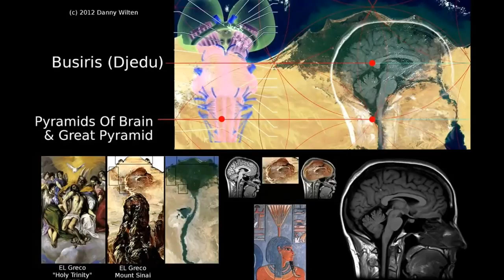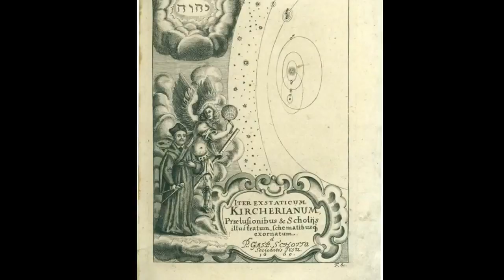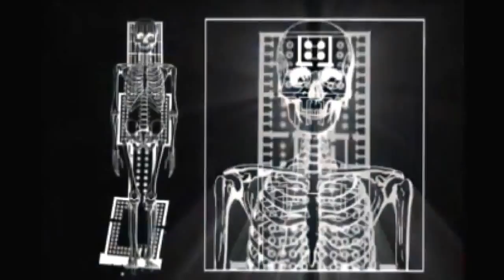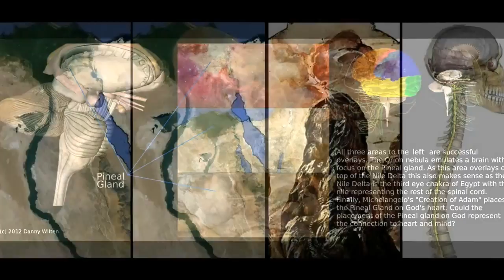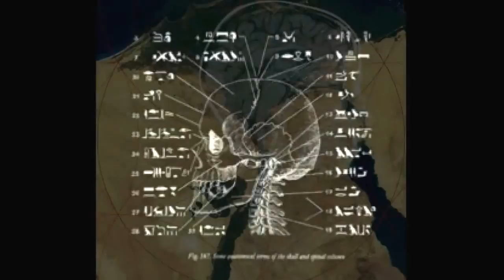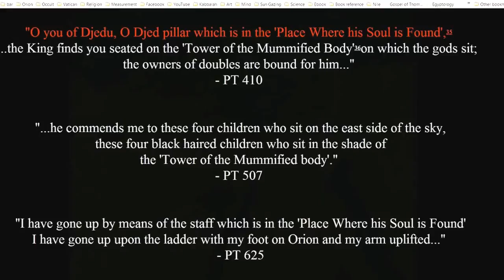Pete Cullinane brining fourth Danny wilten key to Jacobs ladder.